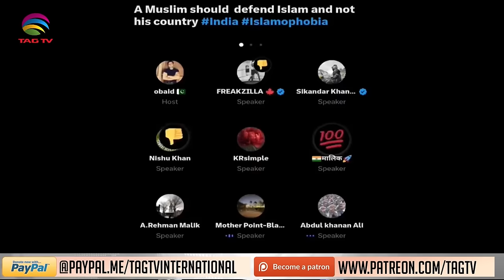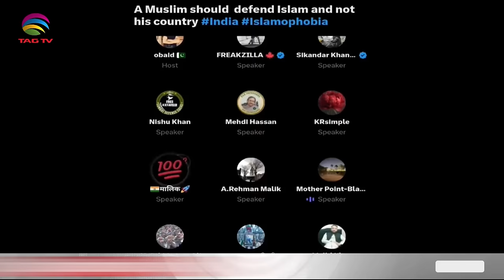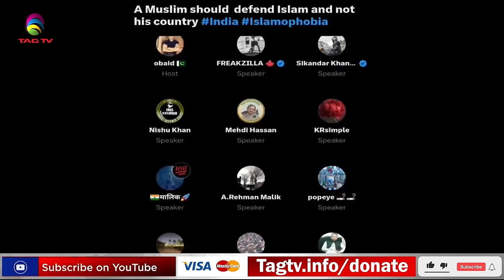Difference between Hindu&Islamic Civilizations?Wy Do Muslims emphasize defending Islam Not country?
What's a difference between Hindu Civilization and 'Islamic' Civilization? Why do Muslims emphasize defending Islam not country? Tahir Gora's Exclusive Commentary